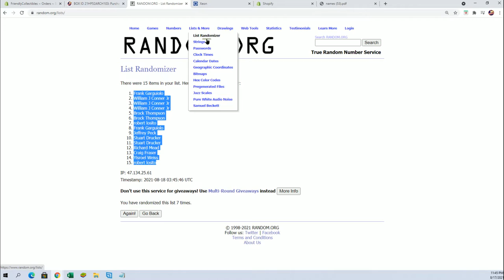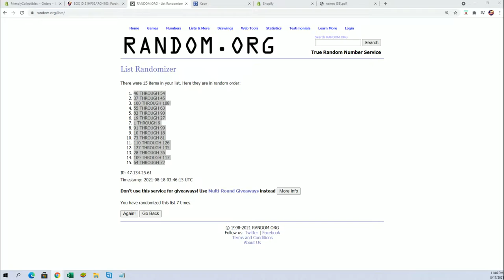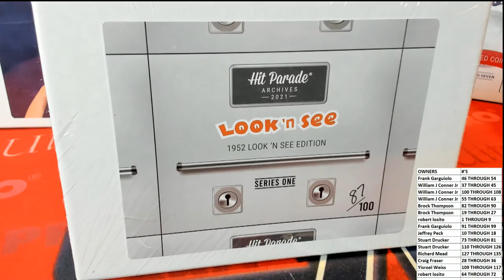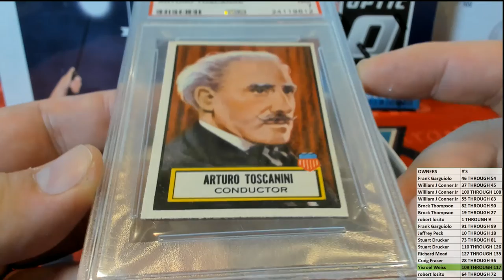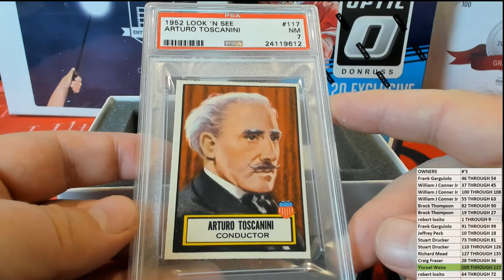BOX ID 21HP52ARCH102 2021 Hit Parade 1952 Archives Edition Series 1